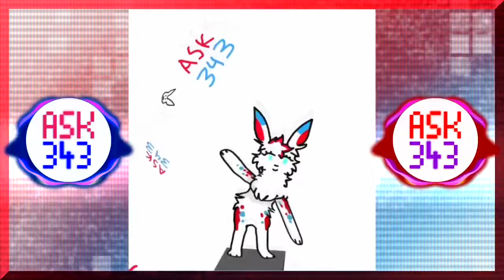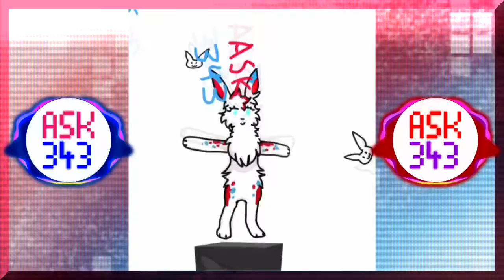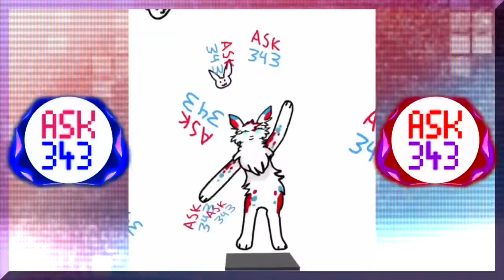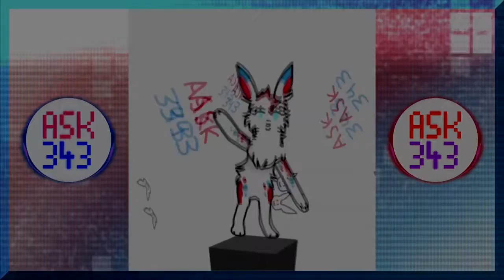Sprite Vibe - Halloween Special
Sprite is the OC I made for him to represent his channel, and using a program called Aidn, I made his character dance and he edited it.